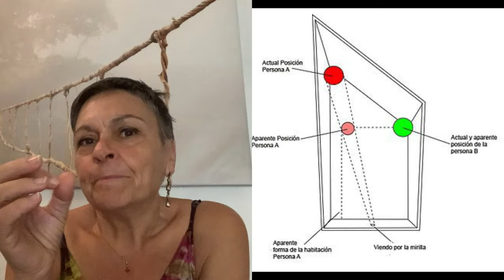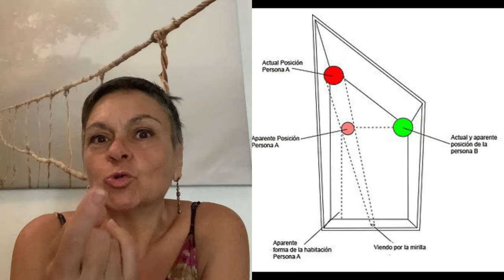Los tres tabúes heredados: incesto, poligamia y bisexualidad, según Rolando Toro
Según Rolando Toro, la humanidad hereda a través de sus padres, tres tabúes que nos condicionan desde hace siglos nuestr manera de ser en el mundo: el tabú del incesto, el tabú de la poligamia y el tabú de la bisexualidad.
En este vídeo profundizamos sobre esta afirmación de Rolando Toro, desde la perspectiva del paradigma biocéntrico.